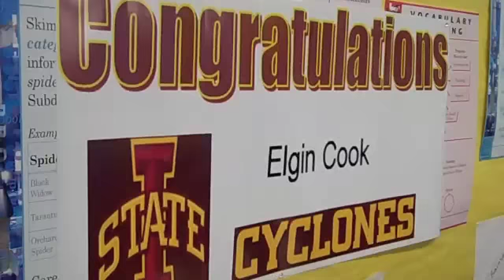101111_Cook.m4v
Hamilton High School basketball player Elgin Cook has signed a letter of intent to attend Iowa State University. At a media event Cook said the ISU coaching staff and the presence of friends he has played with helped him with the decision.